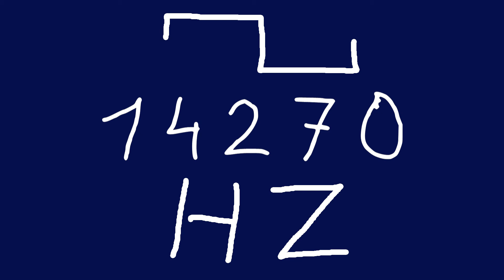14270 hz square